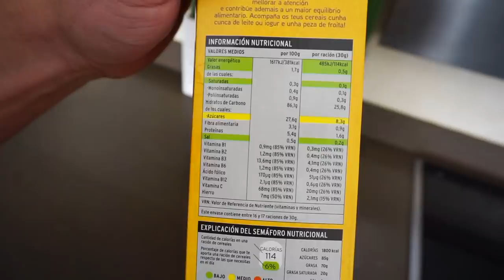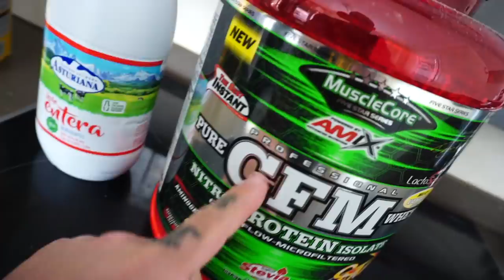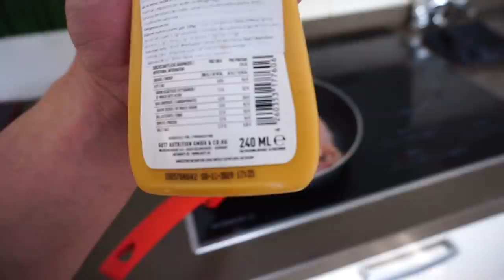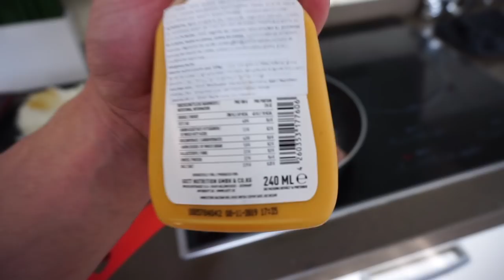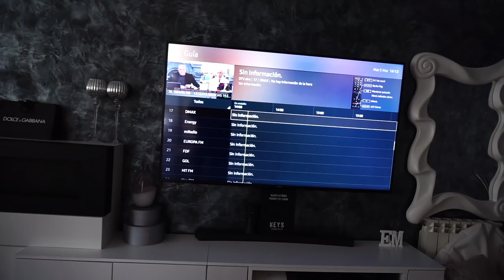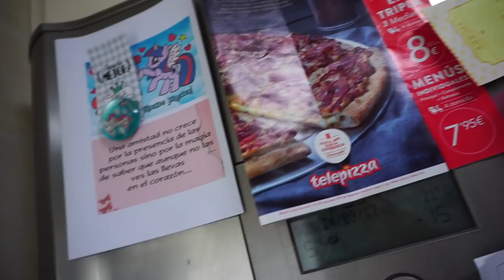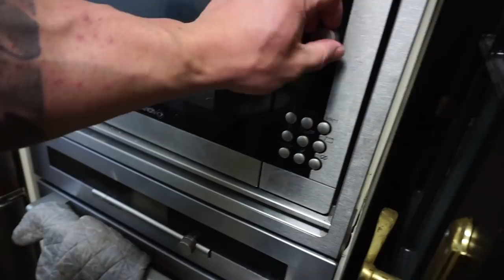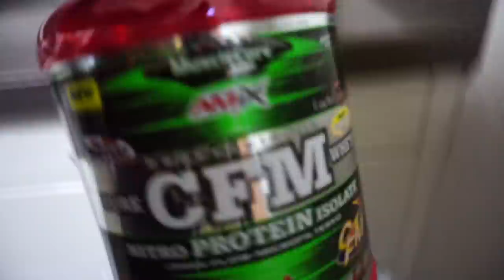Dieta de Volumen de un IFBB PRO | CLASSIC PHYSIQUE | 4500 Calorias | Semana 3 - Eneko DeAngelo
Continuando con la fase de volumen, para estas semanas hemos decido trabajar con menos comida. Alrededor de 4500Kcal diarias